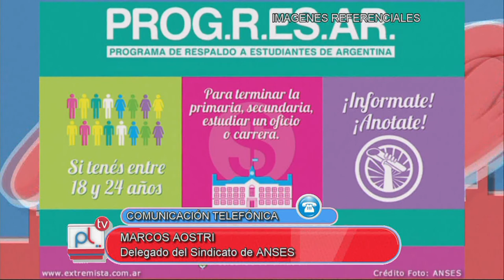PANTALLA LIBRE - MARIA BELEN FASETTA - MARCOS AOSTRI - SIN PROGRESAR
PANTALLA LIBRE-BELEN FASSETTA-MARCOS AOSTRI- QUITA PROGRAMA PROGRESAR
Facebook.com/uniriotv
Twitter.com/uniriotv